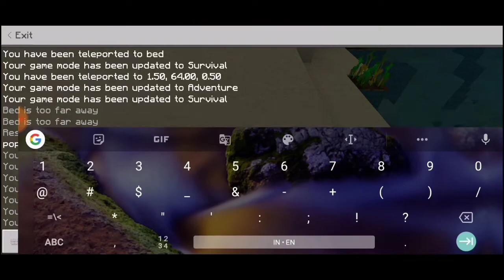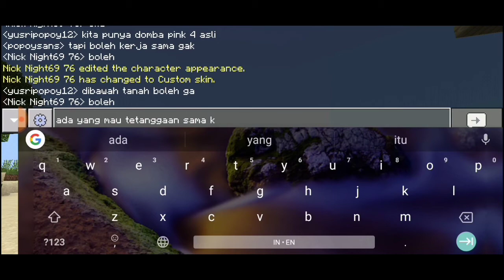Menyusun kerangka storage room | BotexCraft Indonesia eps 2